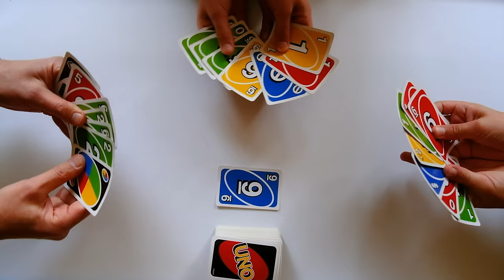🔶 UNO GAMING BATTLE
🔶 UNO GAMING BATTLES

We hope you enjoy this 3 game uno battle.

Uno Cards (paid link)